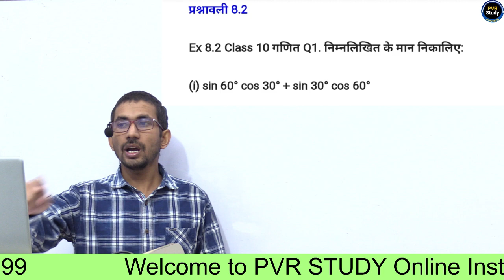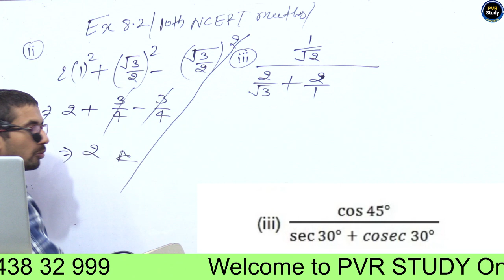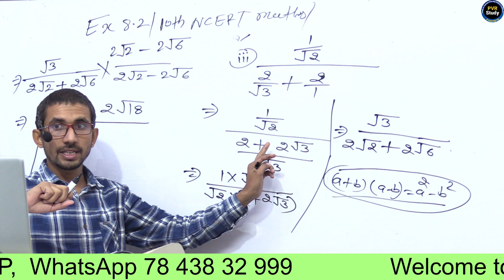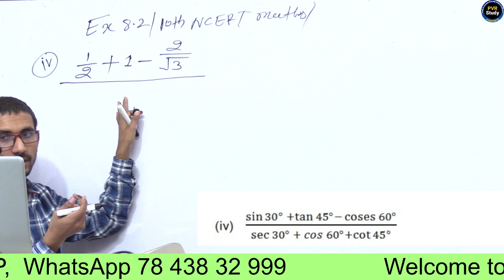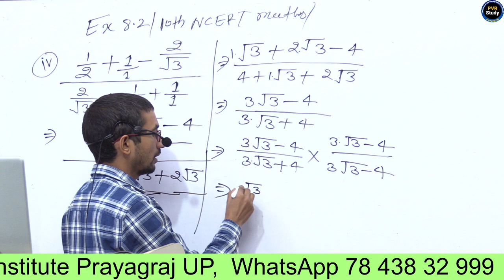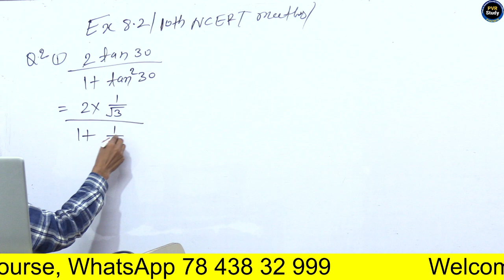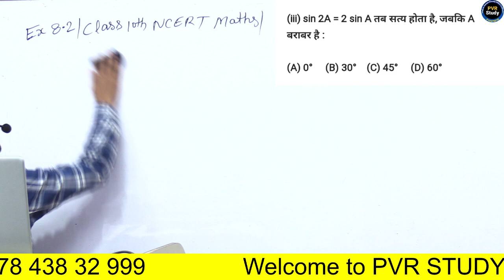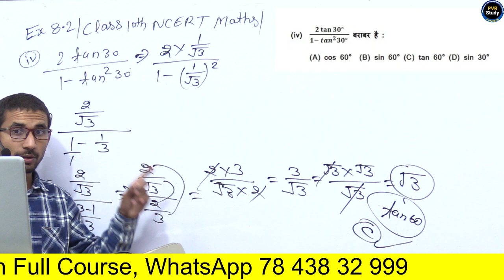Class - 10 Ex - 8.2 Q1,2 ( Trigonometry ) || 10th maths by Rajkumar Sir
10th_maths,
class 10th maths  trigonometry most importent question,
class 10th ex 8.2 solution,
class 10th maths ch 8 ex 8.2 q2,
class 10th maths ch 8 ex 8.2 q1,
ncert class 10 maths chapter 8 exercise 8.2 q1,
ncert class 10 maths chapter 8 exercise 8.2 q2,